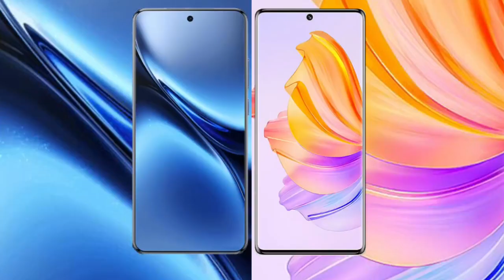Vivo X200 Pro vs Honor 80 Review